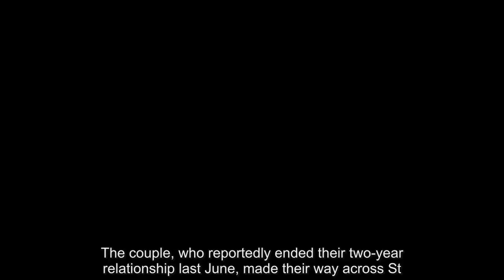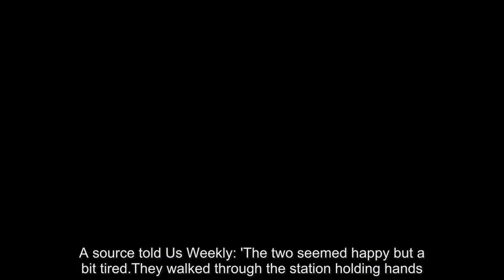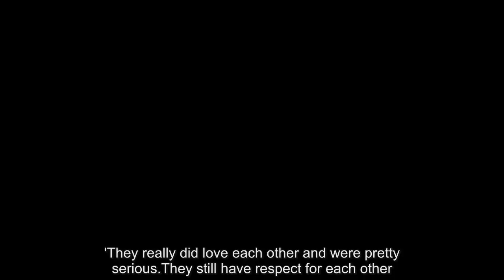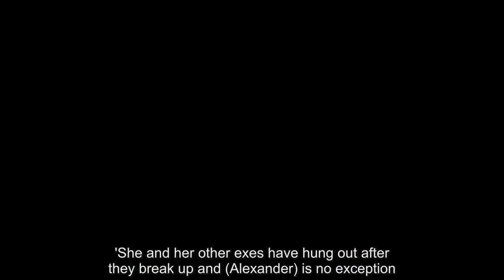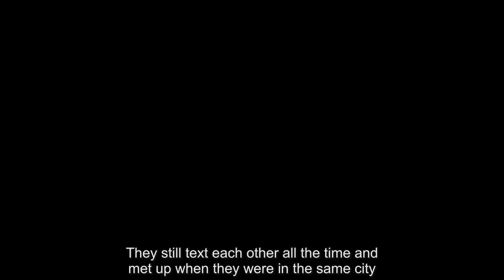Alexa Chung and Alexander Skarsgård confirm they are back together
Alexa Chung appeared to confirm her relationship with Alexander Skarsgård is back on after returning to London with the Swedish actor on Sunday.The couple, who reportedly ended their two-year relationship last June, made their way across St.Pancras International train station after arriving in the English capital via Eurostar.Alexa, 34, sported a hooded top beneath a fitted winter coat while walking alongside Alexander, 41, best known for his role in HBO fantasy drama True Blood.The couple, who have not been seen together since parting ways last summer, linked arms as they exited the  station and made their way onto the street.Idling on the pavement, Alexander slung a travel bag over one shoulder while chatting with Alexa as they waited for their car.A source told Us Weekly: 'The two seemed happy but a bit tired.They walked through the station holding hands.'This was late in the morning and they arrived on a Eurotrain.They were quiet and just walked through the station alone.' The couple originally confirmed their split in July, with friends claiming the separation was entirely amicable.A source told E! Online: 'No one cheated on anyone.It was a clean breakup that was caused by busy schedules and distance.'They really did love each other and were pretty serious.They still have respect for each other.' Separate sources claim Alexa and Alexander have remained in regular contact since the split, adding: 'Alexa is always friends with her exes.She’s always cool with everyone she dates and stays in contact and even will hang out with them after they break up.'She and her other exes have hung out after they break up and (Alexander) is no exception.They still text each other all the time and met up when they were in the same city.